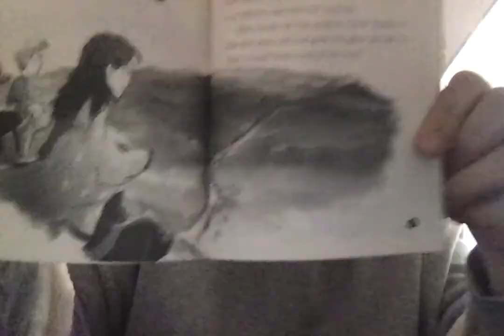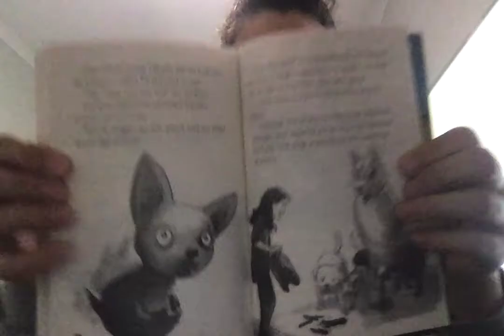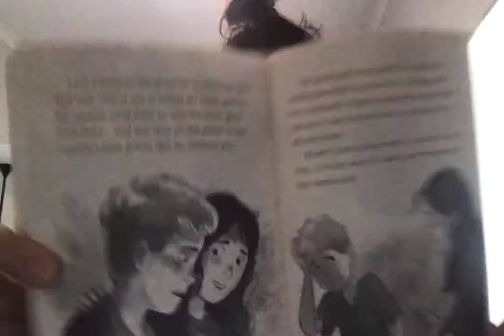Wolf Girl 2: Chapter 16